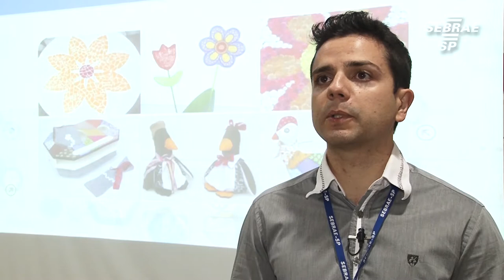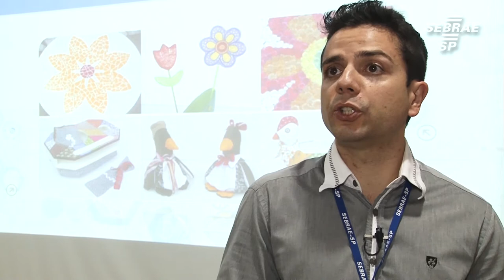Projeto Setor Segmento do Sebrae-SP tem serviços voltados a artesãos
conheça mais sobre o projeto Setor Segmento do Sebrae-SP no ou ligue no 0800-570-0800